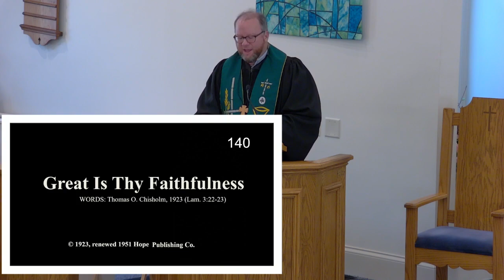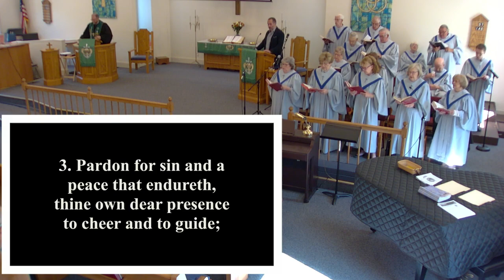Northside UMC Worship- Oct. 9, 2022